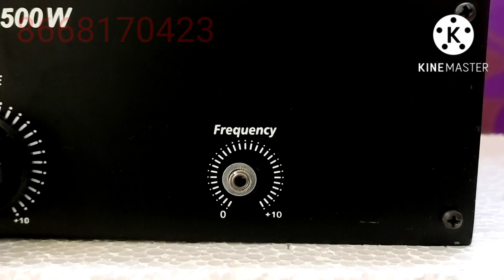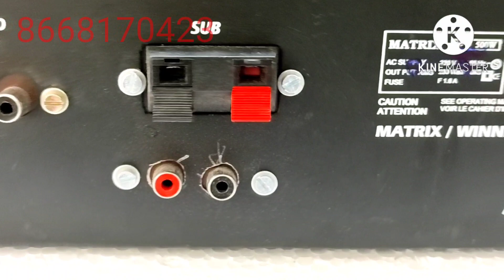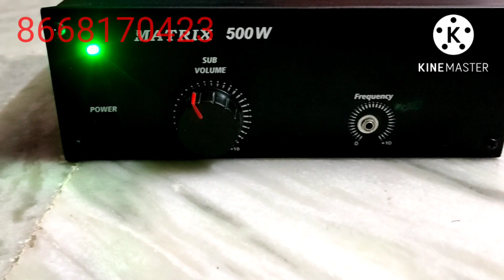AV receiver heavy bass subwoofer pre amplifier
AV receiver heavy bass effect subwoofer pre amplifier 6 fet ic use amplifier 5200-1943 , 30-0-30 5 amp
max power 350RMS to 450 RMS subwoofer working

2.0,2.1,5.1,5.2 , car auto amplifier speaker and subwoofer box available